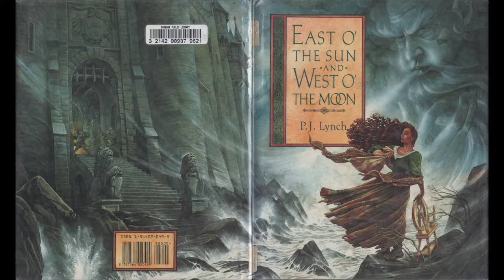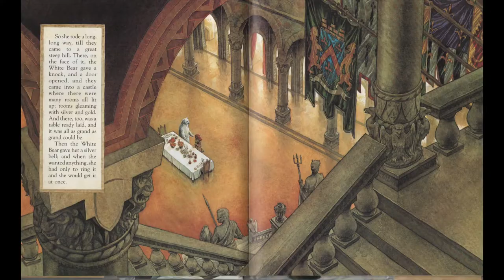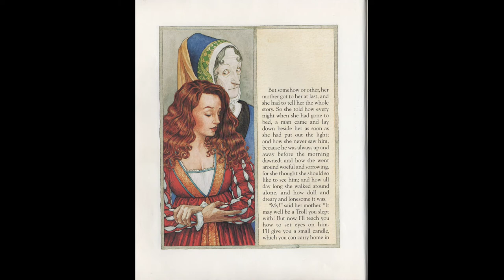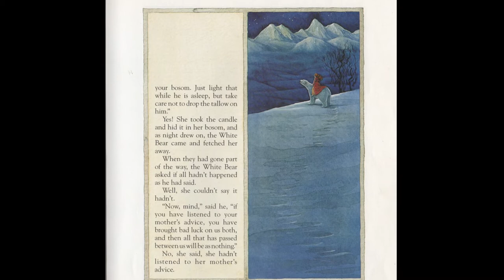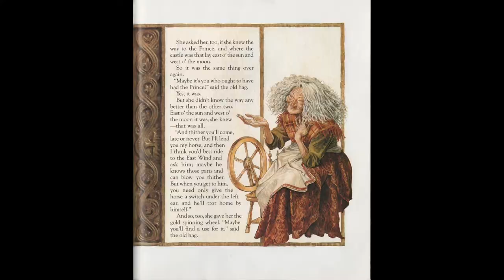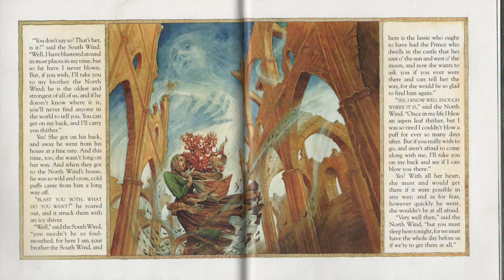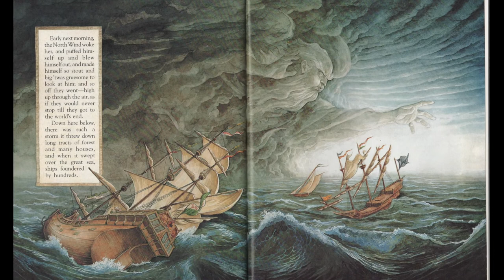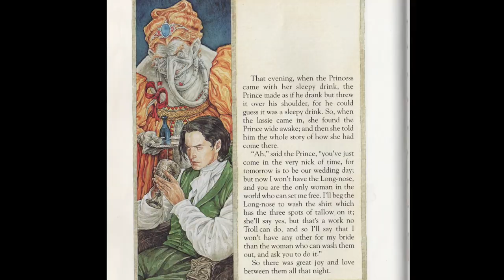☀️ East o' the Sun and West o' the Moon 🌙 Kids Book Long Read Aloud Fairytale Classic Adventure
To save her family from poverty, a young woman marries a giant white bear. The bear turns out to be a handsome prince, but a curse compels him to leave her and marry an ogre instead. How far will the young woman go, to rescue her true love?

Mr. Paul reads aloud "East o' the Sun and West o' the Moon." This long, colorful picture book is perfect either as a family bedtime story at home, or for story time at school. With vivid illustrations and memorable characters, including its strong heroine, this fun fantasy story book adventure is excellent for students in third grade, fourth grade, and fifth grade. This Norwegian fairy tale first written down in 1844 by Asbjornsen and Moe. The story was first translated into English in 1859 by Sir George Webbe Dasent. This 1991 edition features illustrations by P.J. Lynch.

Video contents:
00:00 Intro
00:20 Front Cover & Title Page
00:43 Reading the Story
23:40 Story Discussion
25:32 Outro

Double Violin Concerto, 1st Movement, by J.S. Bach
Water Music Suite No. 2 in D major by Handel
Water Music Suite No. 3 in G major by Handel